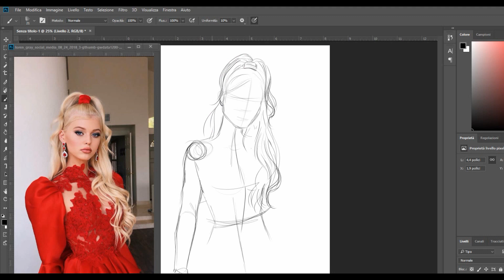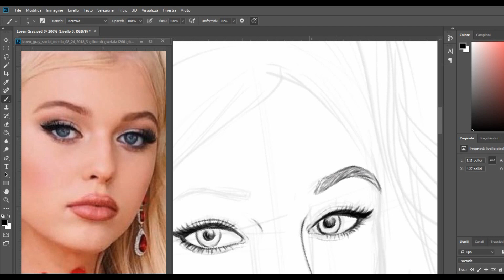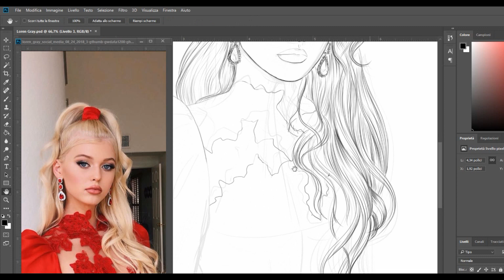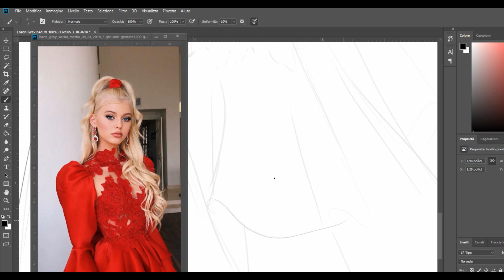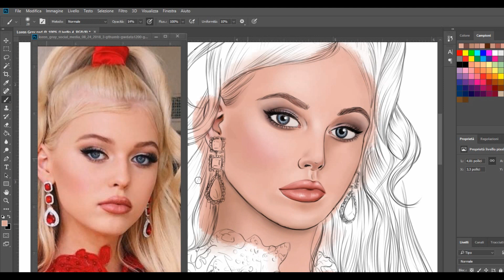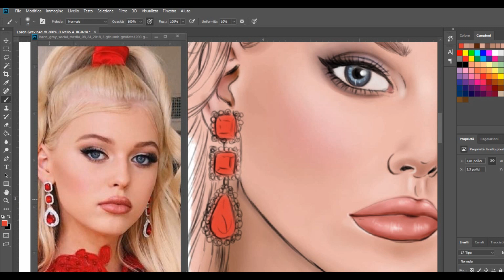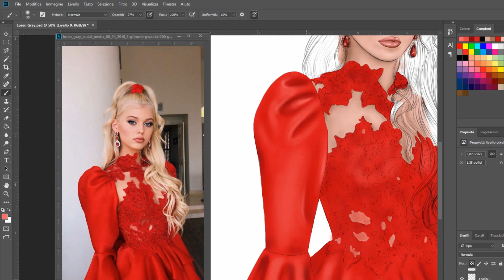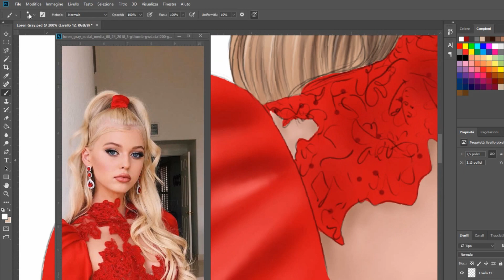SPEED DRAW - LOREN GRAY